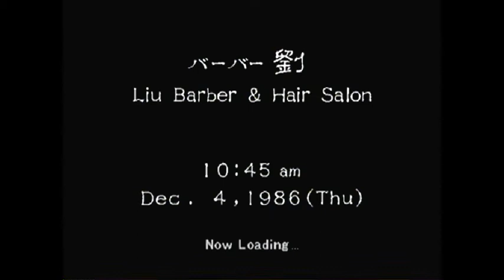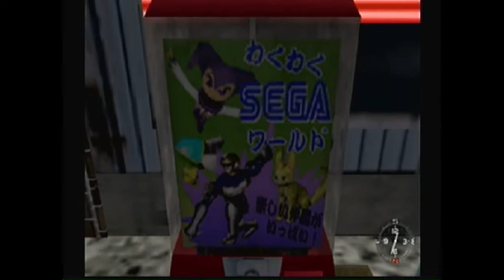Let's Play Shenmue I & II Part 6 Learning About Sailors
and i show off some capsule toys and we get another soda but this time its special